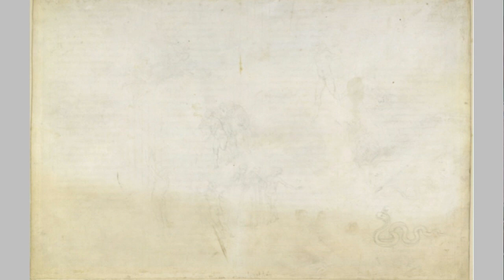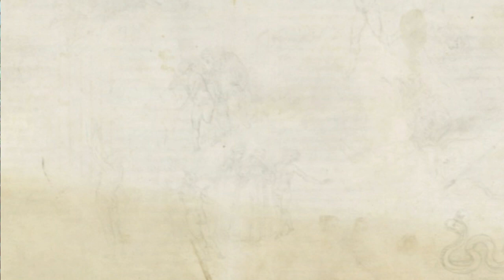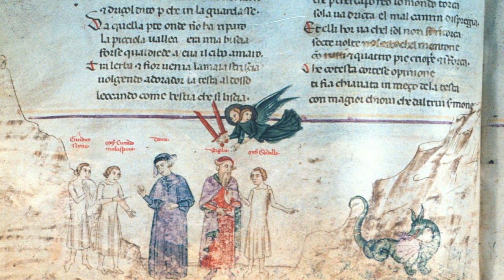Purgatorio 8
Canto 8 is feels the nostalgic pull of the past, as is the mood of the beautiful valley of the earthly rulers. There's a seemingly dramatic encounter between angels and a serpent, part echoing Dis, though no-one apart from Dante, seems much concerned. Dante meets two further ruler-souls, though Dante the poet asks us, the readers, to see through the thin veil of the literal events and understand the meaning of this moment in the pilgrimage.

If you wanted to discuss the Comedy with others, a Discord-based gathering is currently running

The images that accompany my discussion are by Gustav Doré (in black and white), William Blake (in colour), Sandro Botticelli (the drawings), Priamo della Quercia (illustrations) and assorted manuscripts.